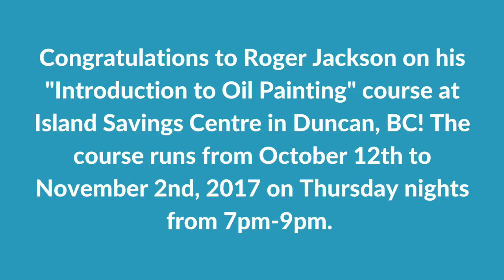THIS WEEK IN ARTSITES: OCTOBER 5th - 12th, 2017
Looking for something to do this weekend? Check out this week's edition of This Week In ArtSites!

Join us as we talk about all the exciting events and exhibition openings happening this week!

Be sure to check out our Events Page on the ArtSites website for full event listings: